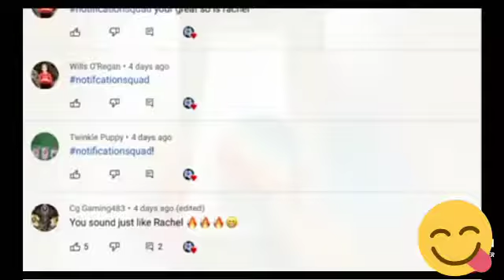Fidget trading and sum squish fun😋